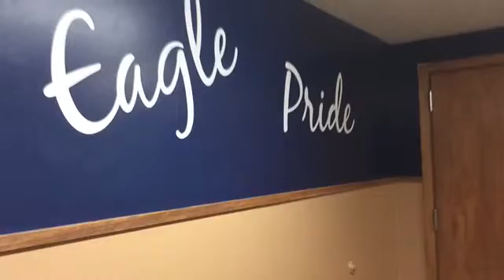Fishtrap Story Lab 2014 2015 Austin Sikorsky JCS